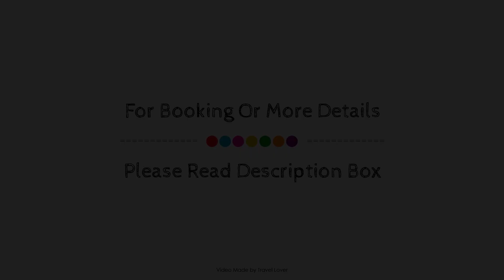Best Western Plus Ottawa Kanata Hotel & Conference Centre, Ottawa (ON), Canada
About Property:
The 3-star Best Western Plus Ottawa Kanata Hotel & Conference offers comfort and convenience whether you're on business or holiday in Ottawa (ON). The hotel offers a high standard of service and amenities to suit the individual needs of all travelers. 24-hour front desk, facilities for disabled guests, luggage storage, Wi-Fi in public areas, car park are there for guest's enjoyment. Guestrooms are fitted with all the amenities you need for a good night's sleep. In some of the rooms, guests can find television LCD/plasma screen, whirlpool bathtub, non smoking rooms, air conditioning, heating. The hotel offers various recreational opportunities. Convenience and comfort makes Best Western Plus Ottawa Kanata Hotel & Conference the perfect choice for your stay in Ottawa (ON).
Searching For
1. Best Western Plus Ottawa Kanata Hotel & Conference Centre - Ottawa (ON)
2. Best Western Plus Ottawa Kanata Hotel & Conference Centre - Ottawa (ON) Virtual Tour
3. Best Western Plus Ottawa Kanata Hotel & Conference Centre - Ottawa (ON) Rooms
4. Best Western Plus Ottawa Kanata Hotel & Conference Centre - Ottawa (ON) Amenities
5. Best Western Plus Ottawa Kanata Hotel & Conference Centre - Ottawa (ON) Videos
6. Best Western Plus Ottawa Kanata Hotel & Conference Centre - Ottawa (ON) Offers
7. Best Western Plus Ottawa Kanata Hotel & Conference Centre - Ottawa (ON) Deals
Audio Credit:
Track Title: Reasons To Hope
Artist: Reed Mathis